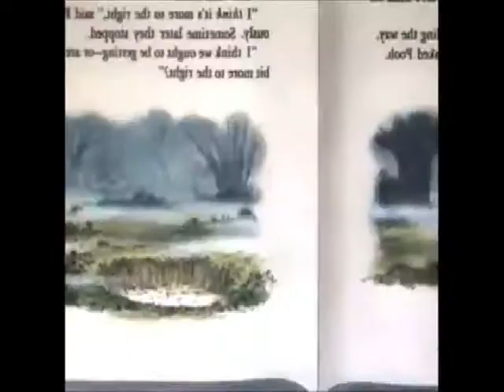The Black Cauldron (FamousImagination50's Animal Style) Part 7: In Drake's Castle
Here is part seven of The Black Cauldron in my animal style.
uranimated18
kitty cakes